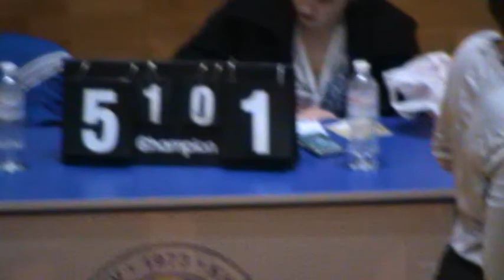2Bwin – Хладотехника 3